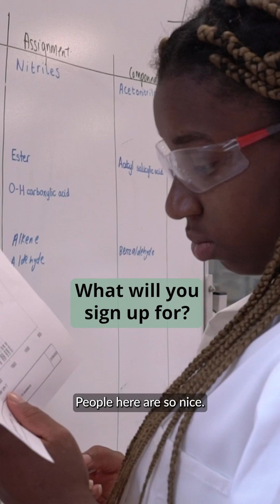STEM SMART 2023: Applications open for A-Level students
Want to learn more?

Applications are now open for Year12 students to join STEMSMART’s 2023 cohort! ⚛️ STEM ALevel Science maths @isaac-science